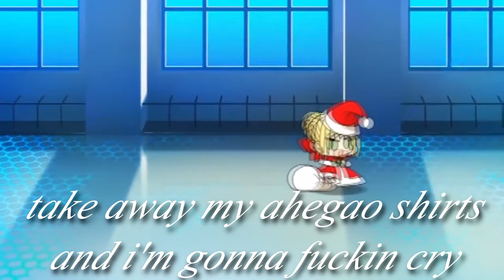padoru padoru, but its sung by people who have padoru avatars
honestly though this applies to fate fans in general